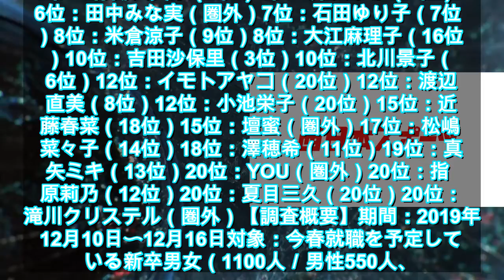【緊急ニュース】 - 2020年01月28日 理想の上司ランキング 田中みな実＆カズレーザーが圏外から大躍進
【緊急ニュース】 - 2020年01月28日 理想の上司ランキング 田中みな実＆カズレーザーが圏外から大躍進   \n写真拡大 　明治安田生命は27日、今春入社を控えた新社会人を対象に実施した、毎年恒例「理想の上司」ランキングを発表。男性編はお笑いコンビ・ウッチャンナンチャンの内村光良（55）、女性編は日本テレビの水卜麻美アナウンサー（32）が不動の支持を得て共に4連覇した。また、女性編ではフリ\n